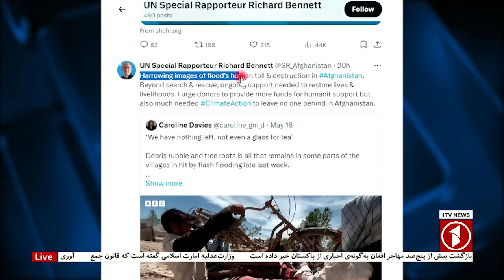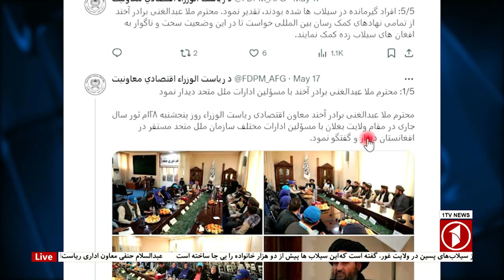ادامه‌ی واکنش‌ها به وضعیت سیلاب زدگان پسین در کشور